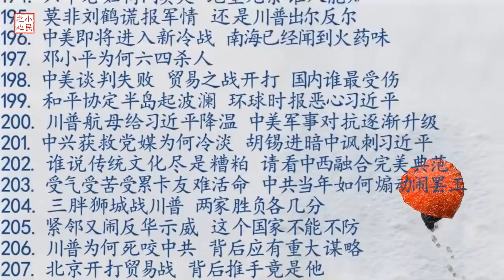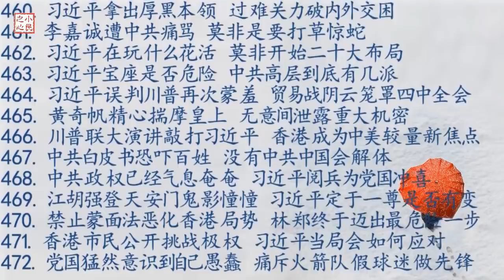党国猛然意识到自己愚蠢 炮轰火箭队假球迷做先锋 2019.10.08 No.472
中共舆论炮轰休斯顿火箭队总经理莫雷，忘乎所以，却犯了大忌。